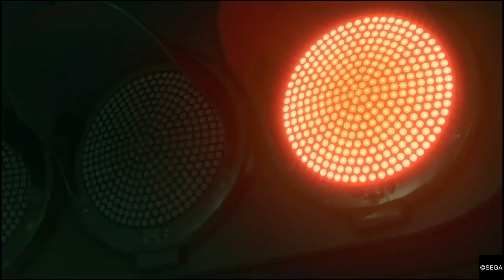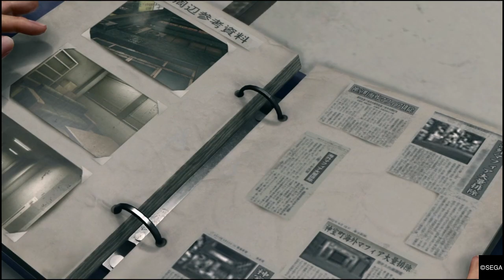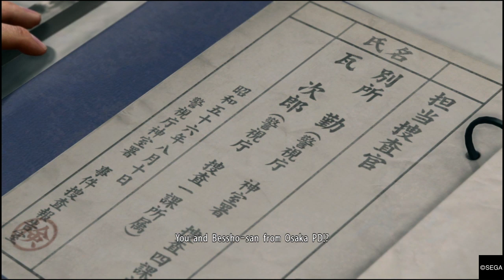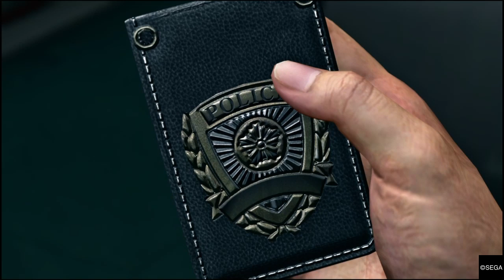Yakuza Kiwami 2 Walkthrough Part 15 - Koji Shindo